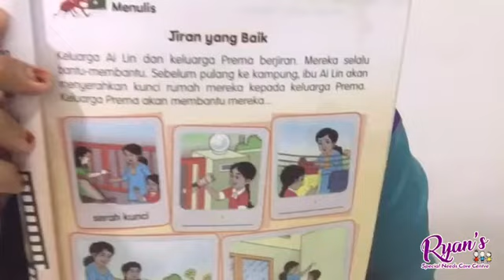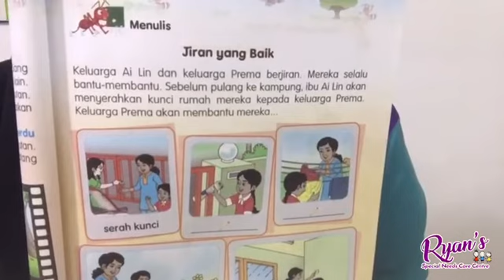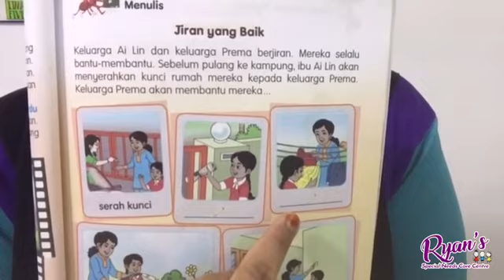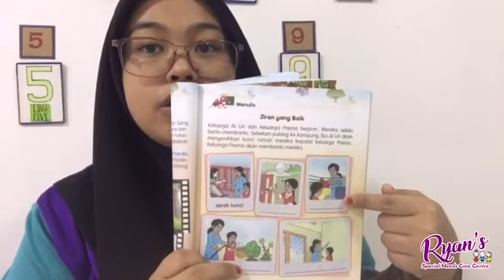Bahasa Melayu - Frasa Berdasarkan Gambar oleh Teacher Athirah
Hello murid sekalian! Dalam video ini, mari kita mempelajari membaca dan menulis frasa berdasarkan gambar diberi dalam subjek Bahasa Melayu bersama Teacher Athirah. Selamat belajar, murid-murid!